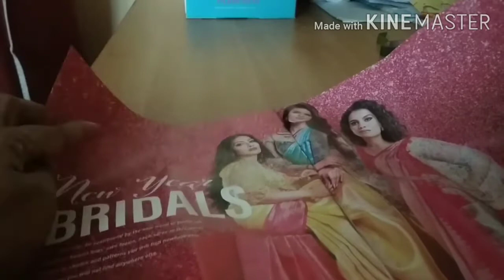Flower vase // plastic bottle // magazine paper //Powder tin // Easy craft //DIY //JS arts & recipes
Welcome to JS arts & recipes.
        It's a craft using plastic bottle and magazine paper. It is an  easy and beautiful craft.
                        JS arts & recipes.